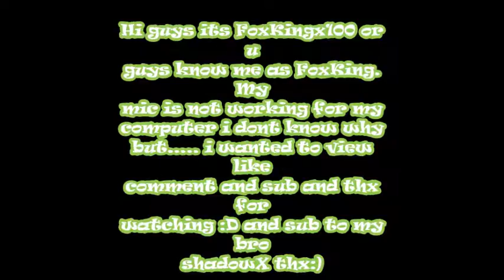Lets Play: COD BO2 I AM SO A MLG NOW